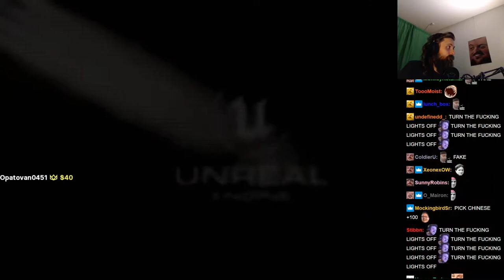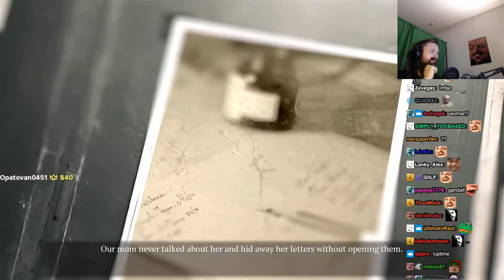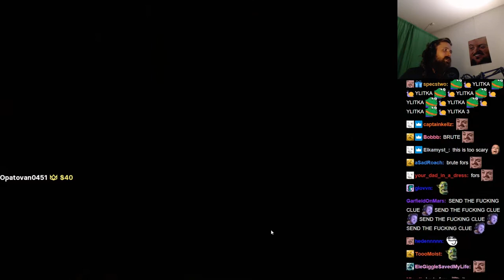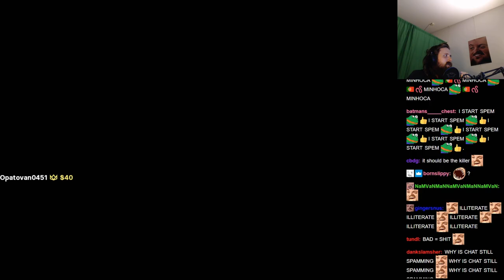Forsen plays Prognostic (with Chat)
Stream Duration: 5:49:10

Game Description:  An orphan returns to the house of the deceased fortune-teller to uncover the secret of his family's death. He must accept his legacy and become a prognostic before supernatural madness engulfs people of his town.

General
Format : MPEG-4
Format profile : Base Media
Codec ID : isom (isom/iso2/avc1/mp41)
File size : 15.0 GiB
Duration : 5 h 49 min
Overall bit rate mode : Variable
Overall bit rate : 6 144 kb/s
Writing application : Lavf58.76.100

ID : 1
Format : AVC
Format/Info : Advanced Video Codec
Format profile : High@L4.2
Format settings : CABAC / 4 Ref Frames
Format settings, CABAC : Yes
Format settings, GOP : M=3, N=120
Codec ID : avc1
Codec ID/Info : Advanced Video Coding
Source duration : 5 h 49 min
Bit rate mode : Constant
Bit rate : 6 002 kb/s
Width : 1 920 pixels
Height : 1 080 pixels
Frame rate mode : Variable
Frame rate : 60.000 FPS
Minimum frame rate : 20.000 FPS
Maximum frame rate : 62.500 FPS
Color space : YUV
Bit depth : 8 bits
Scan type : Progressive
Bits/(Pixel*Frame) : 0.048
Stream size : 14.6 GiB (98%)
Source stream size : 14.6 GiB (98%)
Color range : Limited
Color primaries : BT.709
Transfer characteristics : BT.709
Matrix coefficients : BT.709
mdhd_Duration : 20949528
Codec configuration box : avcC

Audio
ID : 2
Format : AAC LC
Format/Info : Advanced Audio Codec Low Complexity
Codec ID : mp4a-40-2
Bit rate mode : Variable
Bit rate : 125 kb/s
Maximum bit rate : 128 kb/s / 128 kb/s
Channel(s) : 2 channels
Channel layout : L R
Sampling rate : 48.0 kHz
Frame rate : 46.875 FPS (1024 SPF)
Compression mode : Lossy
Stream size : 313 MiB (2%)
Source stream size : 313 MiB (2%)
Default : Yes
Alternate group : 1
mdhd_Duration : 20950464